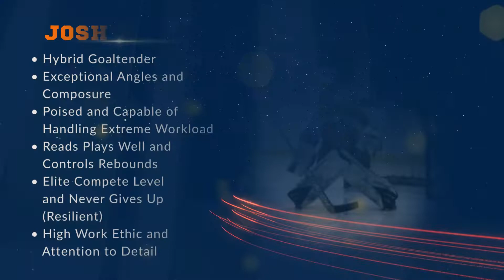Josh Robins Official Video 2021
Visionary Sports Official Vid